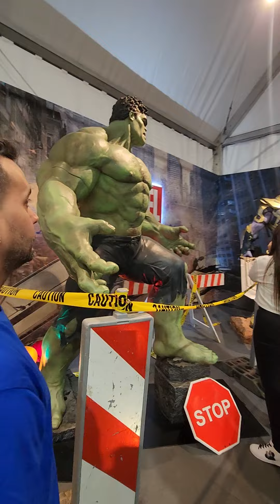twilightrealestatephot נדלן_בעפולה 뉴저지부동산 sugarlandrealestate apartment_for_sale khzboutiquer